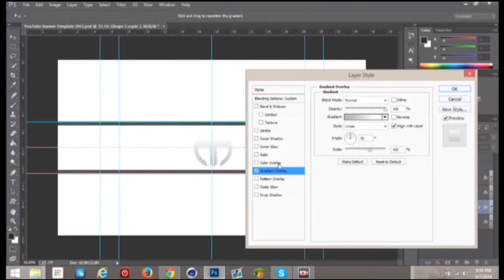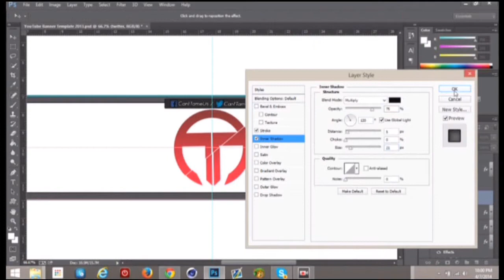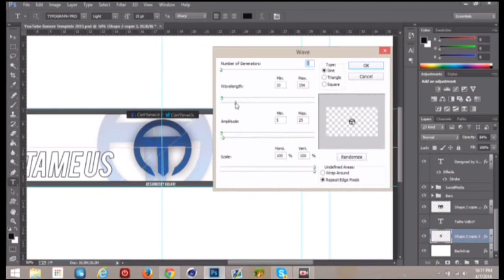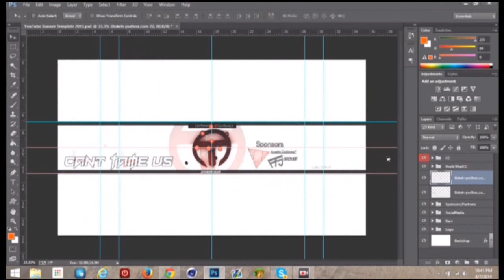TaMe 40k RC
TaMe RC? This is my second try for TaMe. I'm back baby, new and improved. Ready to take the world!